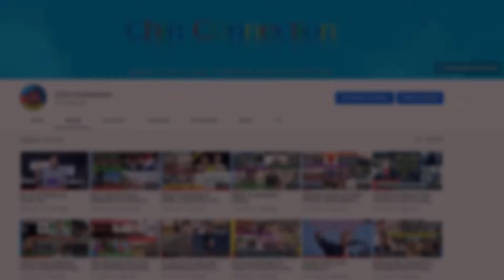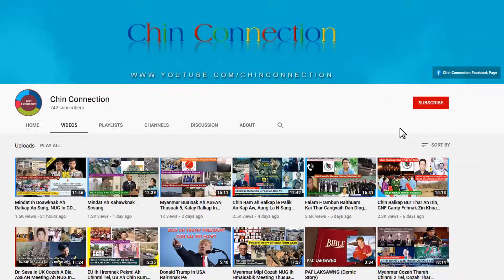March 7 Zing: Biden le Trump An Party Ah An Tling Veve, Dan lo In Yakhai Mino Ankai